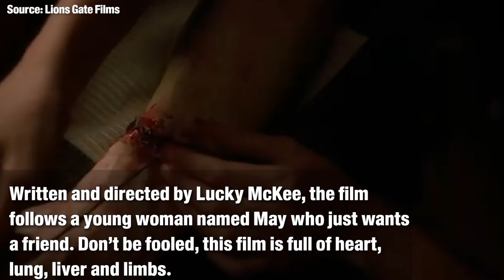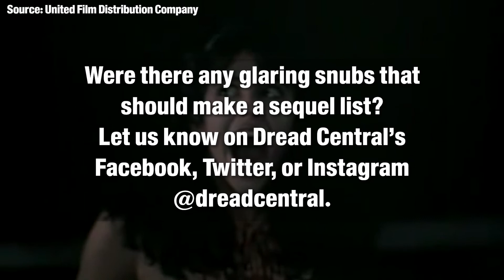Twisted Endings: 5 Shocking Horror Movie Finales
Today we tackle just a few of horror's most iconic twist endings. Spoilers abound, so enter if you dare.